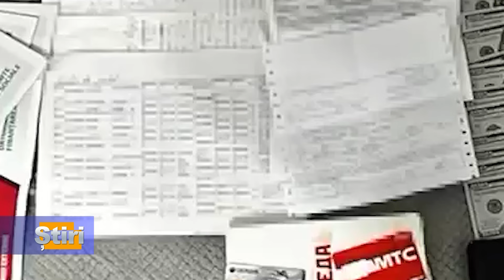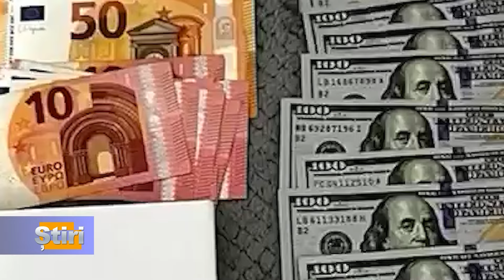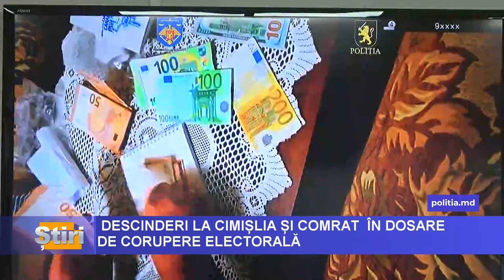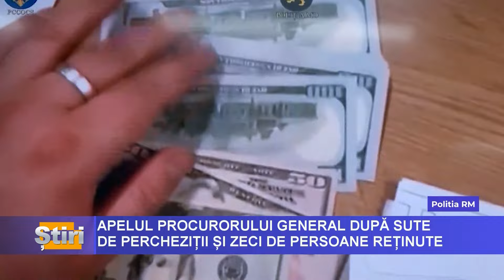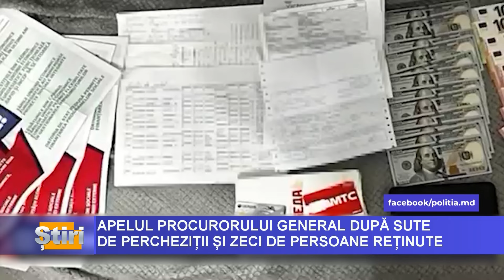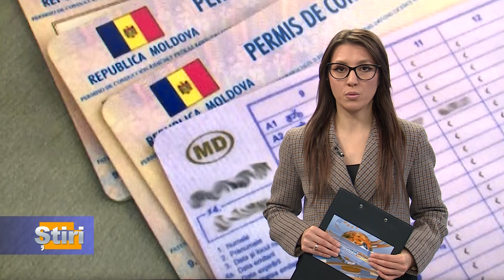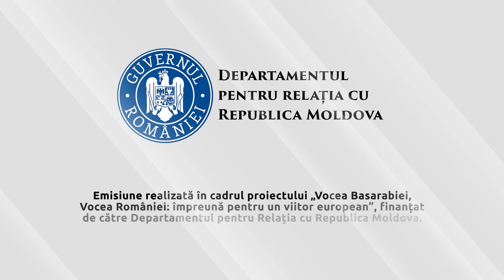ȘTIRI cu Maria Filimon din 29.10.2024, ora 12:00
- Angajații Centrului Național Anticorupție (CNA) și procurorii au descins în această dimineață la Cimișlia și Comrat în două cauze penale, pornite pe faptul coruperii electorale și finanțării ilegale a partidelor politice, a anunțat purtătorul de cuvânt al CNA.

- Cetățenii din Marea Britanie, Italia, Germania și Franța să atragă atenția la modificările de adrese la secțiile de votare față de turul. Este îndemnul Ministerului de Externe de la Chișinău.

- SUA și Coreea de Sud preconizează pentru săptămâna aceasta o întâlnire la nivelul miniștrilor de externe și ai apărării la Washington, pe fondul creșterii tensiunilor generate de informațiile privind desfășurarea de trupe nord-coreene în Rusia

© Toate drepturile sunt rezervate ”Vocea Basarabiei”. Orice alt upload neautorizat de către ”Vocea Basarabiei”, reprezintă o încălcare a legilor aplicabile şi va fi raportat la YouTube, Facebook etc. Pentru a evita încălcarea drepturilor de autor, vă rugăm să nu încărcați acest videoclip pe canalul DVS.
Any other upload unauthorized by ”Vocea Basarabiei” is a violation of applicable law and will be reported to YouTube, Facebook etc. In order to avoid copyright infringement, please do not upload this video on your channel.